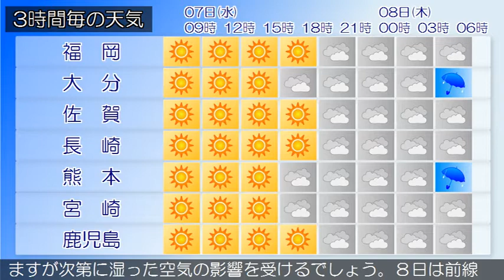2020/10/07 九州地方の天気予報 朝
福岡、北九州地方では、強風や高波に注意してください。福岡
県は、高気圧に覆われて概ね晴れています。７日は、高気圧に
覆われて概ね晴れますが、気圧の谷や湿った空気の影響で夜は
曇りとなるでしょう。
大隅、奄美地方では、強風に注意してください。鹿児島県では
、うねりを伴った高波に注意してください。九州南部・奄美地
方は、概ね晴れています。九州南部は、７日は高気圧に覆われ
ますが次第に湿った空気の影響を受けるでしょう。８日は前線
や湿った空気の影響を受ける見込みです。